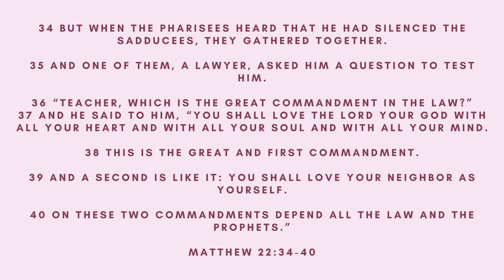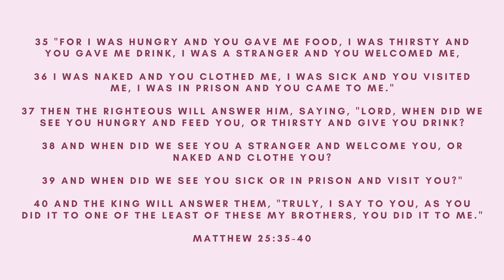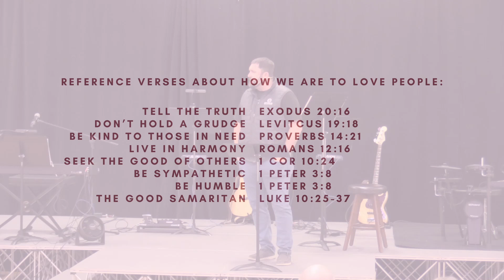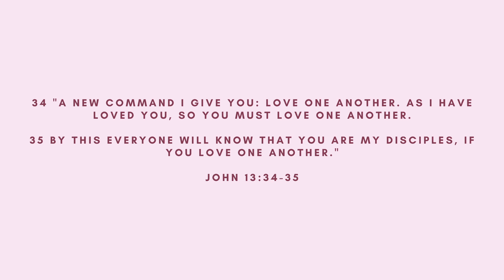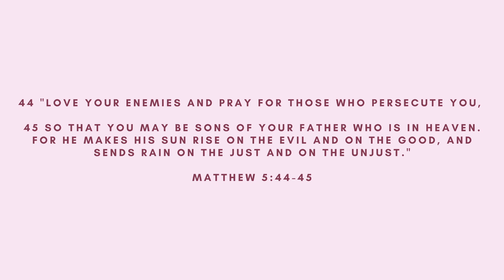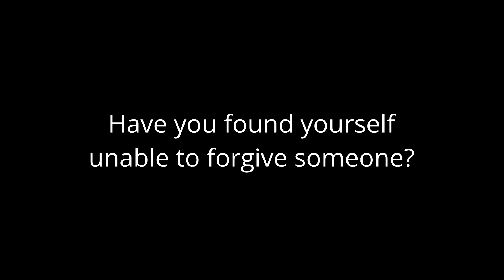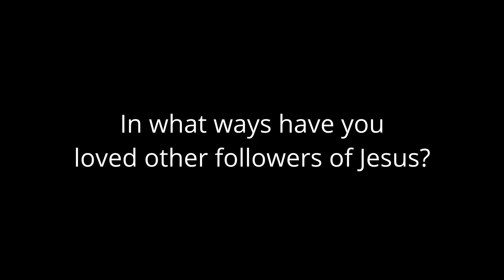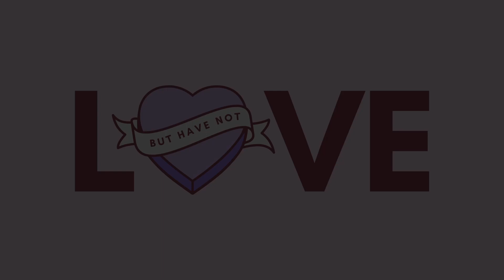Love People | Jason Boyd